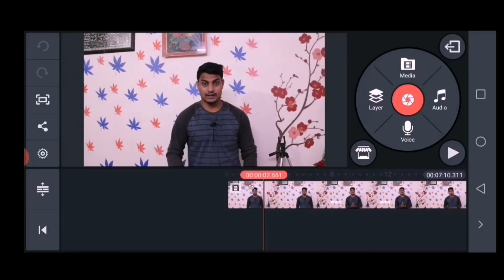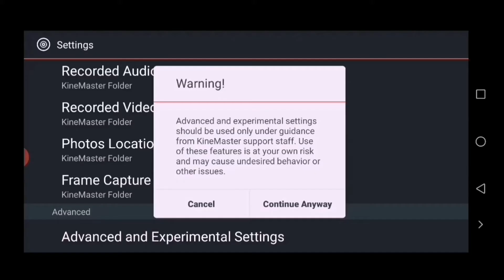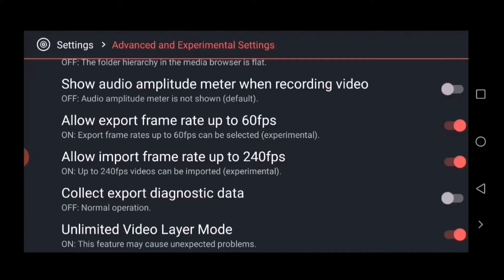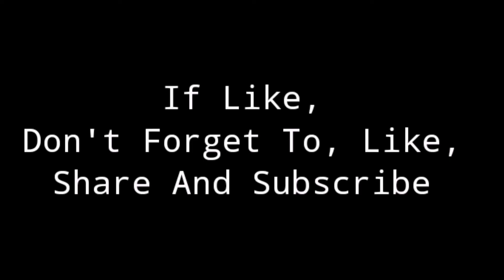How To Reduce Kinemaster Export Vodeo Size || Kinemaster Export Size Problems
(Also Search)